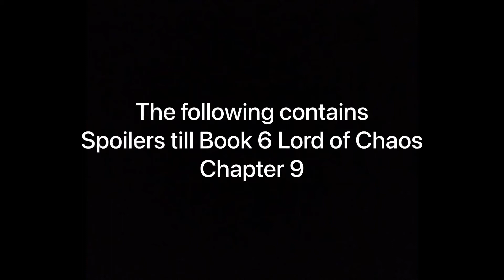Leaked Clip!!! George Takei as Pedron Niall??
What if George Takei played Pedron Niall?? Here's my imagined conversation as Abdel Omerna, the spymaster of the Children of the Light!!! Suffice it to say, Oh myyyy!!!

(Book spoilers till Book 6 Lord of Chaos)

Please forgive the horribly hammy acting :D

And if you wanna join in on some more conversations, want to come on over to my new discord server